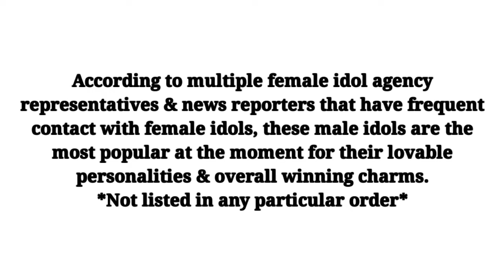KPop Insiders Reveal Girl Groups Are In Love With These 4 Male Idols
According to multiple female idol agency representatives and news reporters that have frequent contact with female idols, these male idols are the most popular at the moment for their lovable personalities and overall winning charms.